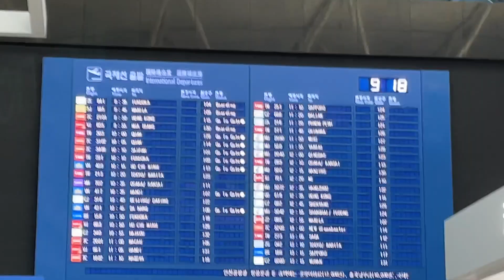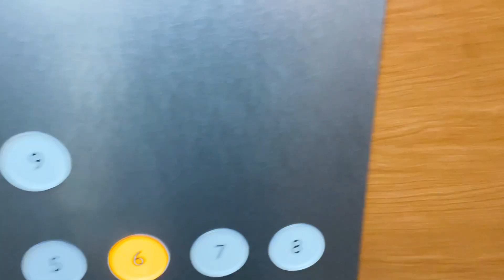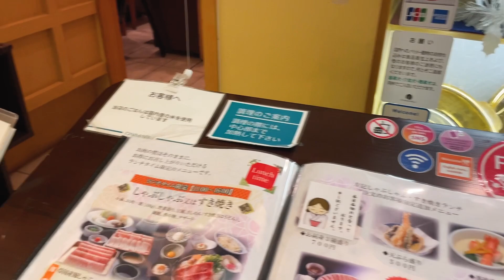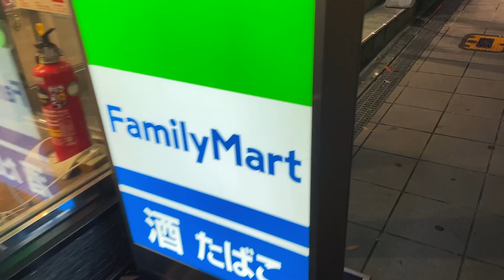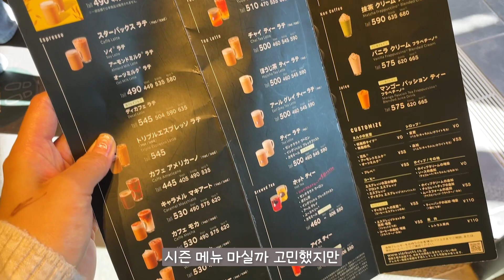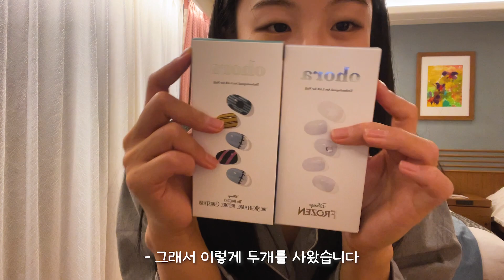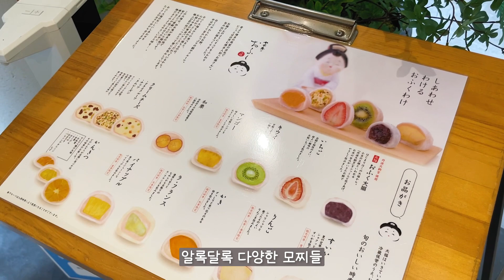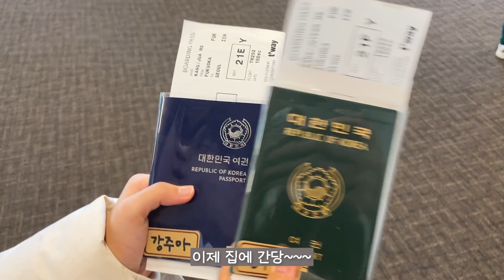[VLOG] 동생이랑 떠난 4박5일 후쿠오카 여행 ✈️ | 빵순이의 후르츠산도 | 크리스마스 분위기❄️ | 먹방 투어 | 걷고 또 걷고 👣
안녕하세요 😗
일에 치이고 또 치이다가 퇴사하고 돌아온 주연입니다요
P들의 우당탕탕 후쿠오카 여행 예쁘게 봐주세요 💜